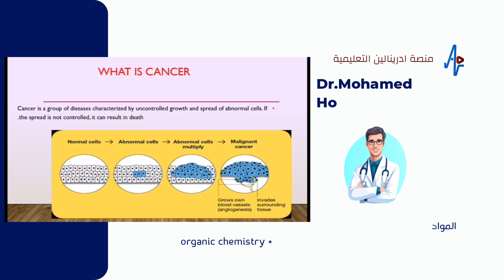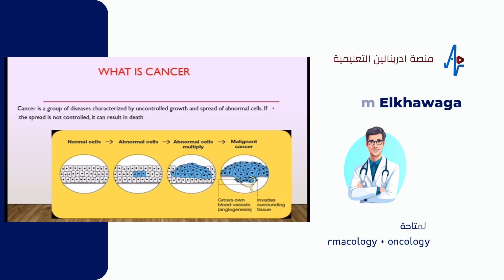د.محمد الخواجه محاضر ( Clinical pharmacology و Organic و Oncology ) لدى منصة ادرينالين التعليميه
اسم المحاضر :    Dr.Mohamed Hossam Elkhawaga
المواد المتاحه للشرح :
✅ Clinical pharmacology
✅ Organic chemistry
✅ Oncology

◀️ لطلب الشرح خاص برجاء التواصل مع مسؤولين المنصة

⭕ للانضمام  لـ جروب أدرينالين - Adrenaline على الفيسبوك
⭕ الصفحة الرسمية لـ أدرينالين - Adrenaline على الفيسبوك
⭕ الصفحة الشخصيه لـ Dr.ahmad metwally  على الفيسبوك
⭕ قناة ادرينالين - Adrenaline على تيليجرام